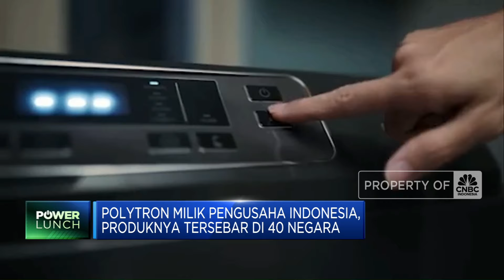Polytron Milik Pengusaha Indonesia, Produknya Tersebar di 40 Negara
Jakarta, CNBC Indonesia- Tahukah anda, produsen elektronik ternama, Polytron, yang sudah merambah ke 40 negara, adalah milik pengusaha Indonesia? Polytron didirikan oleh Hartono bersaudara, yang juga sebagai pemilik Grup Djarum.
Selengkapnya dalam program Power Lunch CNBC Indonesia (Selasa, 24/09/2024) berikut ini.